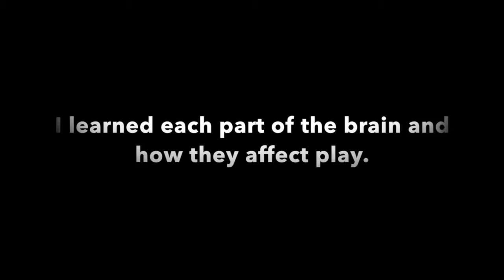Reflection of PYP Seth adams